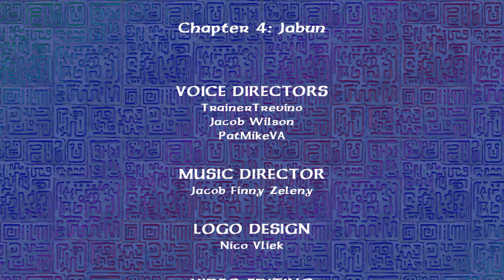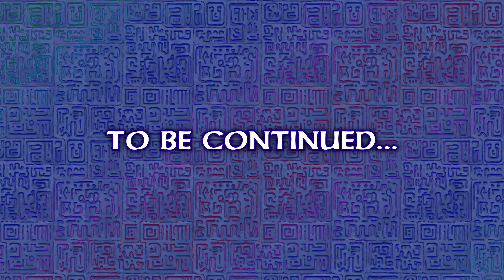The Wind Waker: English Dub - Chapter 4 "Jabun"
Link and the King of Red Lions need to acquire the final Goddess Pearl. However, their plans are put to a halt upon finding Greatfish Isle destroyed to pieces. The guardian deity, Jabun, has possession of the Goddess Pearl, and has resorted to security back at Link's hometown, Outset Island! But the pirates are also after the pearl, so it's a race against time.

The Wind Waker: English Dub - Second Quest is our second dub (or redub) of The Wind Waker, releasing in 2022 to commemorate 20 years of game's release. It integrates voice acting into all cutscenes from the game's story. What's different in this dub is the fact we're replaying the game in "Second Quest" where Link and Aryll appear in different outfits. There will be other notable differences, too, but exclusive to the 2022 dub are new music covers & additional scenes/characters not featured in the 2016 dub of The Wind Waker.

CREW:
SygnaAlex - Director, Video Editor, Thumbnail
Jacob Wilson - Co-Director
PatMikeVA - Co-Director
Nico Vliek - Logo Design

VOICE CAST: (Chapter 4)
Caroline Cabal Coniglio - Link
@Megami36 - Tetra
John Doyle - The King of Red Lions, Candy
@KinglyRed - Quill
Megan Youmans - Gillian
@ChrisVoiceman - Loot, Senza
T.J. Anthony - Dampa, Bomb-Master Cannon
Peter Hotvedt - Kane, Kamo, Zuko
@thecyguyshow - Gonzo
@JacobWilsonVO - Mako
Adam New - Niko
@actorsAllusion - Nudge
@ElsieLovelock - Grandma
Jon Cartwright from @GVG - Jabun
@lucahjin - The Goddess Statue

Featured Music/Musicians:
The Great Sea / Ocean - Jesse Donovan
Cursed Ocean - Jacob Finny Zeleny
The Pirates - Caitlin "Cloud" White, James A. Reilly
Inside the Pirate Ship - Adel "Skull" Almas
Grandma's Theme - Eric Walt
Jabun's Theme - Jacob Finny Zeleny & The ZU Chorus
Tower of the Gods Appears - Eric Walt

0:00 - Intro
0:19 - Greatfish Isle
3:47 - Return to Windfall
5:44 - Bomb Heist
10:21 - Niko's New Challenge
15:18 - Return to Outset
19:55 - Jabun
22:30 - The Goddess Pearls
25:44 - Credits